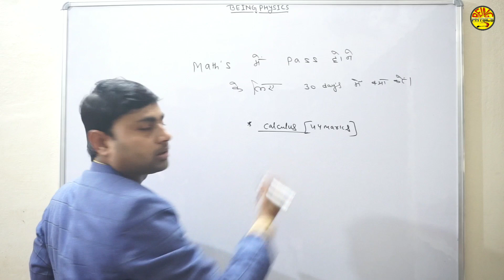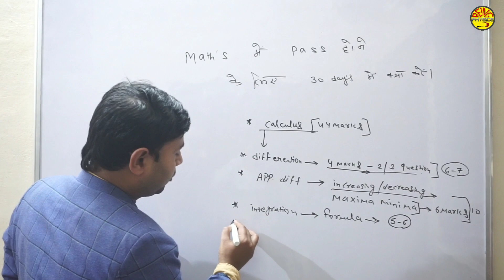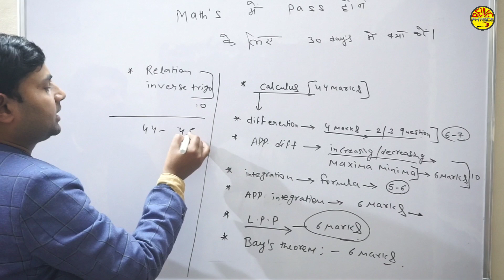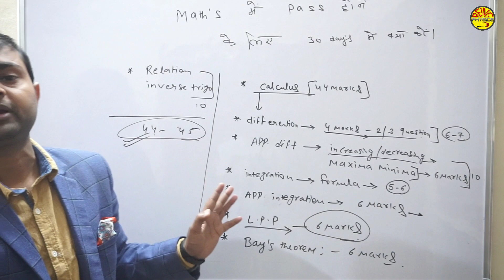Being Physics, Class 12 math's board Exam Tips,study Tips,How to pass in Math's, Board Exam 2019,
Lecture By : Dr. Prakash Mishra (PhD - Physics)

Founder - Dr. Prakash  Mishra (PhD - Physics)